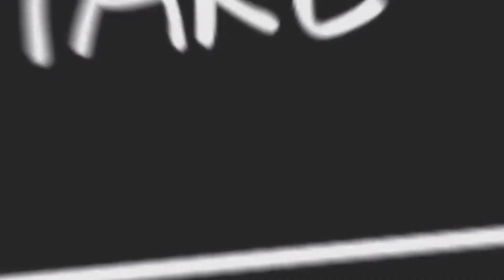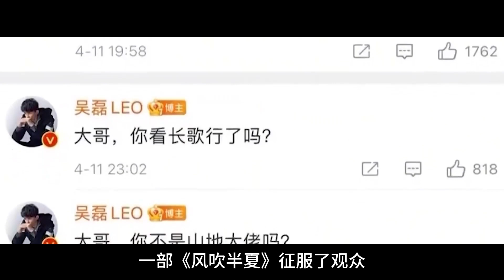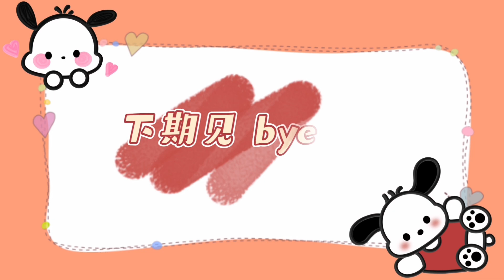趙露思180度轉變？吳磊痛哭喊話她：你沒有心，掏心掏肺都沒用！身材暴瘦的他到底經歷了什麼？趙露思緊急泣淚直播抹黑吳磊，粉絲開撕太有手段了！ 【果然扒姐】吴磊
趙露思180度轉變？吳磊痛哭喊話她：你沒有心，掏心掏肺都沒用！身材暴瘦的他到底經歷了什麼？趙露思緊急泣淚直播抹黑吳磊，粉絲開撕太有手段了！【果然扒姐】 本頻道製作的所有影片都符合平台的使用政策，沒有任何違規行為。